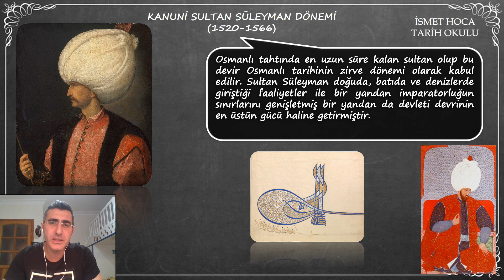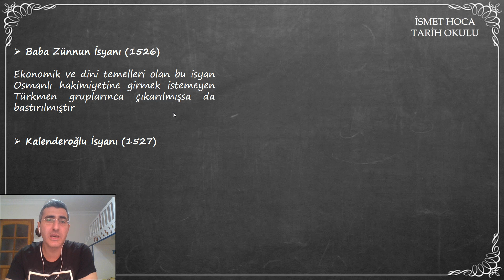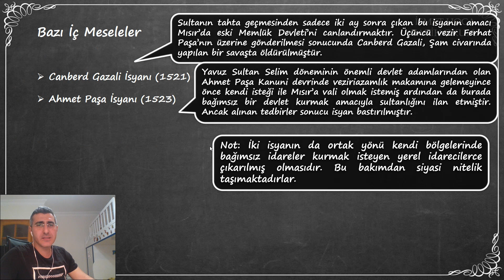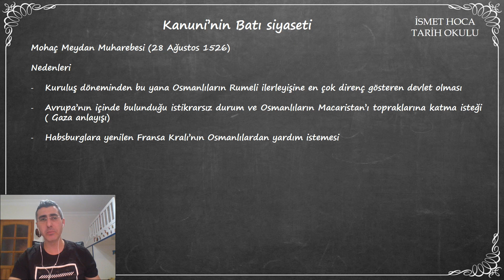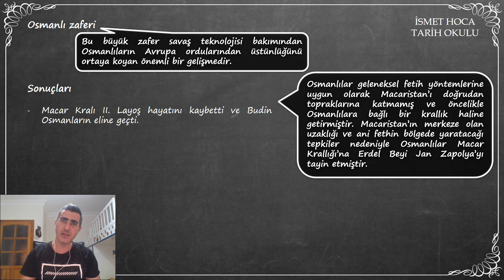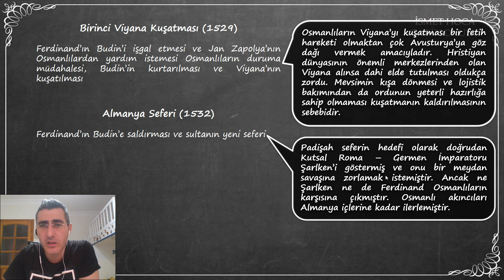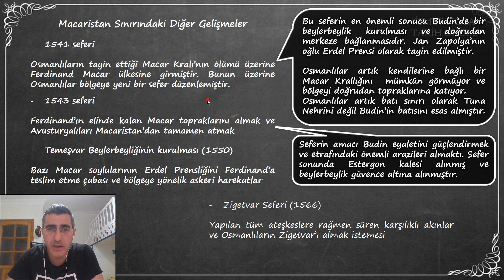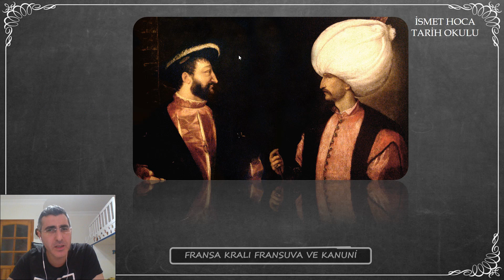53. DERS: KANUNİ SULTAN SÜLEYMAN DEVRİ -1-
HERKESE MERHABA
BU KANALDA ÇEŞİTLİ TARİH VİDEOLARI İZLEYECEKSİNİZ.
GEREK SINAVA HAZIRLANAN ARKADAŞLARIMA GEREKSE TARİHE İLGİSİ OLAN VE BU DERSLERİ DİNLEYEN ARKADAŞLARA TEŞEKKÜR EDERİM.

BENİ İNSTAGRAM'DAN TAKİP ETMEK İSTERSENİZ...